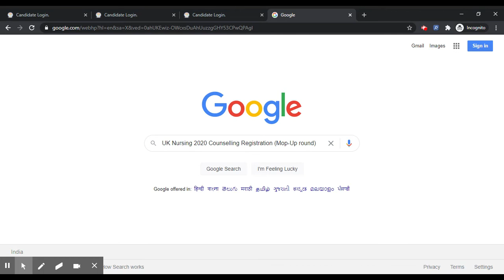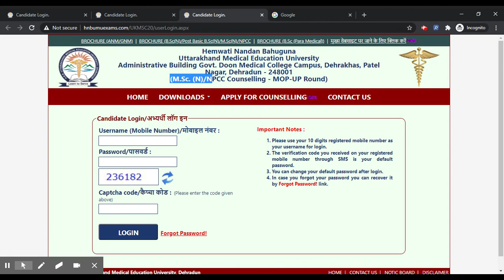UK Nursing 2020 Mop-Up Round Counselling Registration (Started) - Steps To Register for Counselling